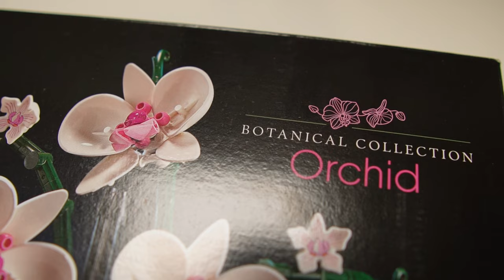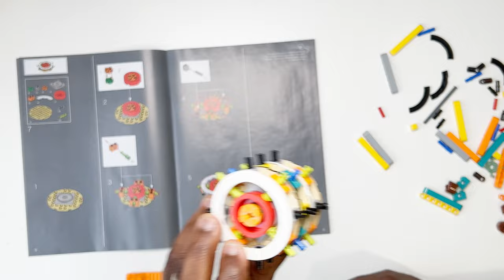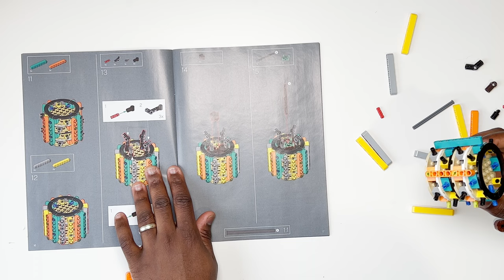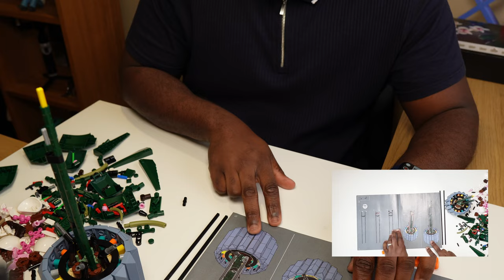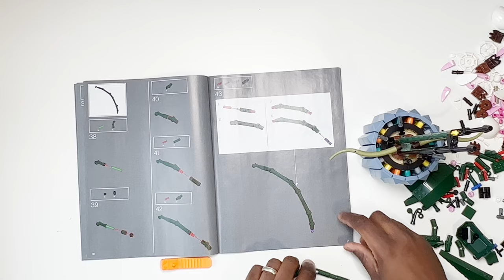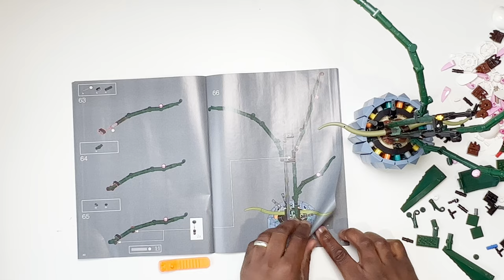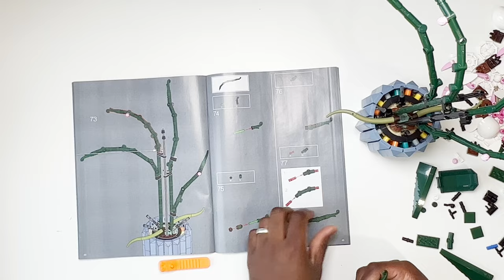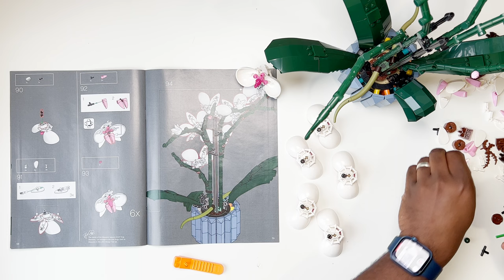Lego Orchid Botantical Collection Set - Full Build through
In this video I'll be unboxing and rebuilding the LEGO Orchid Botanical Collection Set 10311, in this the full video of the build, if you fancy checking out the speed build version:

Chapters
00:00 Intro
00:17 Unboxing and laying out the pieces
00:48 Full Build of the Lego 10311 Orchid Set
15:55 Building from Bag 2
25:28 Building from Bag 3
51:49 Building from Bag 4
61:09 Finished Lego Orchid

If you want to know some of the gear that I use to plan, record and edit the videos on the channel, check out MY GEAR